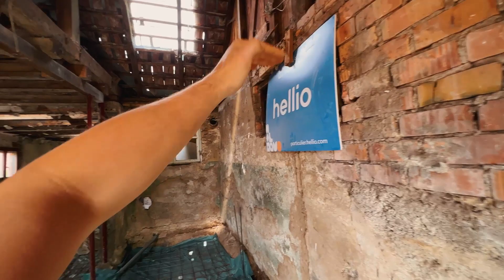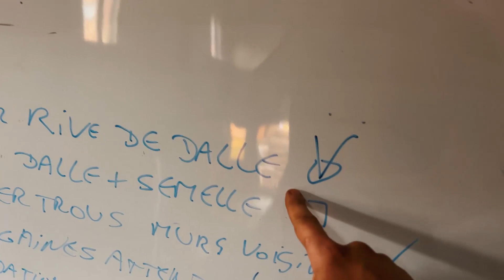DERNIÈRES ÉTAPES AVANT DE COULER LA DALLE !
🟣 Merci à Hailo France / PROMO : MISTERWALT10 🟣